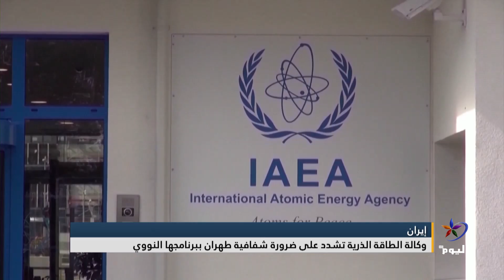وكالة الطاقة الذرية تشدد على ضرورة شفافية طهران ببرنامجها النووي